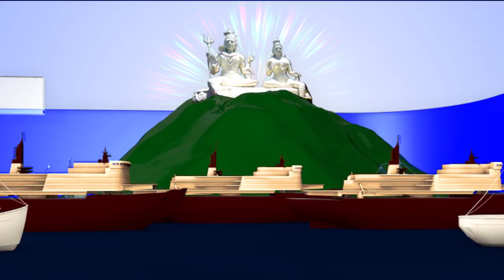Punarnavi Pai Fire Ayena Alireza BiggBossTelugu3 Today at 9:30 PM on TTM